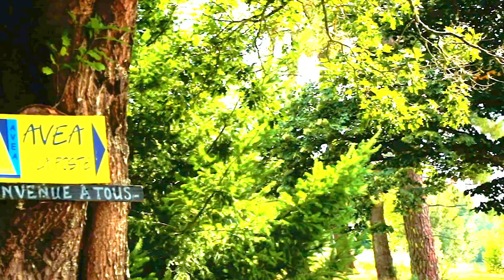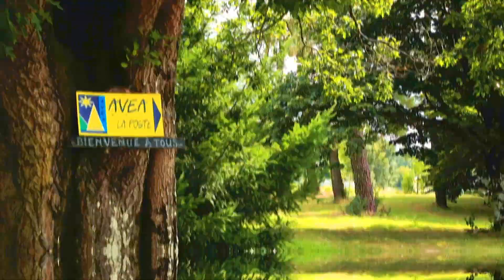Centre de Vacances à Sévérac - AVEA PATRIMOINE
Bienvenue en Loire-Atlantique, à Sévérac.
À proximité de Nantes, c'est le point de départ idéal pour effectuer de nombreuses excursions touristiques (visites culturelles, sites remarquables...).
Découvrez sans plus attendre notre centre de vacances.

Pour toute information ou demande de devis : rendez-vous sur notre